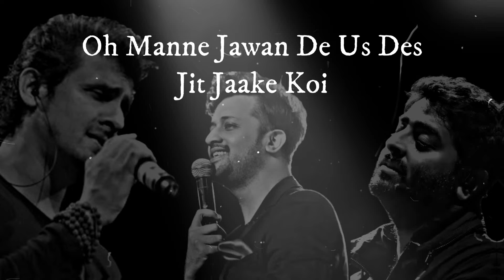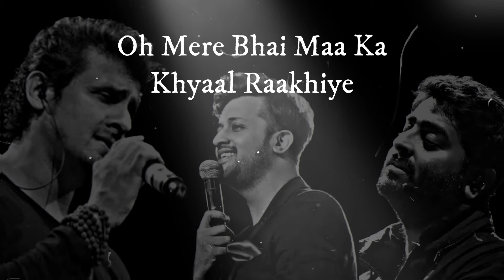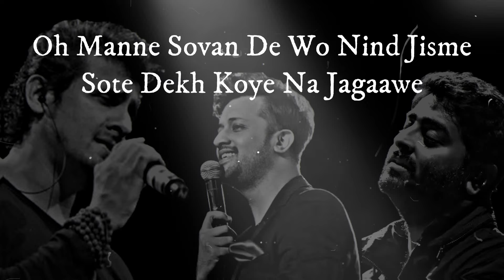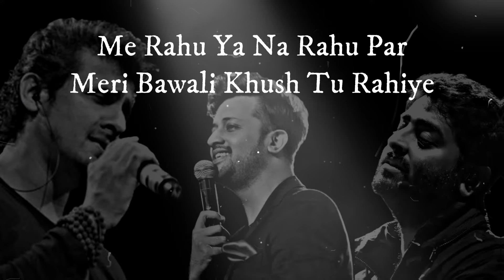AI Cover | Sonu Nigam | Haryanvi Song Sad Song | Arijit Singh | Atif Aslam | Chitthi Aayi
Chitthi Ayi | Viral Haryanvi Sad Song 2023 | Vishal PaZzo | Official Song | SangBeatKaar

This song is dedicated to my father Late Sh. Jasbir Singh (15 May 1973- 4 July 2020)

Singer/Lyricists/Composer : Vishal PaZzo

Music/Mix/Master : Vishal PaZzo

Recorded at : Backstreet Studio

Special Thanks to : Maa

Label : SangBeatKaar ™